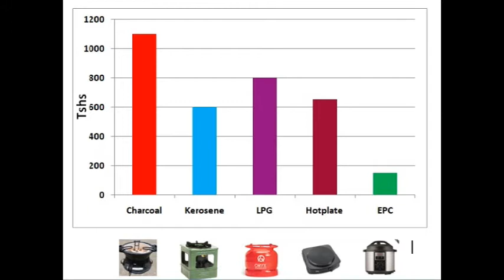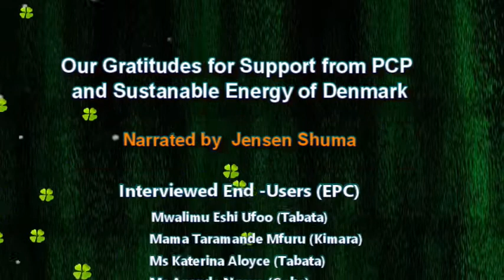Climate Change Mitigation through Clean Cooking Solutions in the City of Dar es Salaam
Unclean and inefficient cooking by using biomass and LPG are contributing to the air pollution through emissions to the atmosphere and depleting natural forests which are carbon sink and sources of clean air to the atmosphere.  Some of households in the city of Dar es Salaam are well electrified but are practicing fuel staking and facing problem of indoor air pollution from use of firewood and charcoal for cooking.  The documentary has covered households in Dar es Salaam urban areas, which were using biomass fuels and LPGs but now have switched to the use of Electric Pressure Cookers as clean and high efficient appliances. This will show how clean cooking by cooking using electricity efficiently can contribute to the efforts of reducing in-door air pollution and climate change.